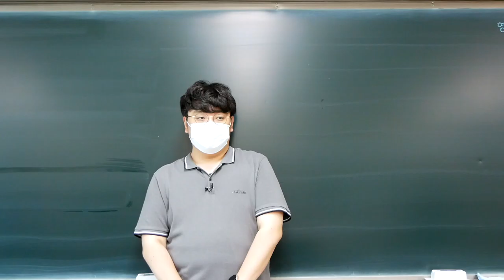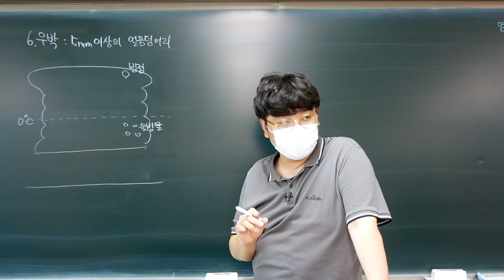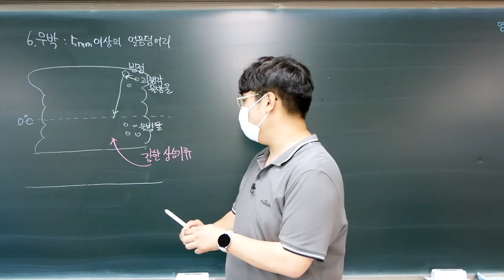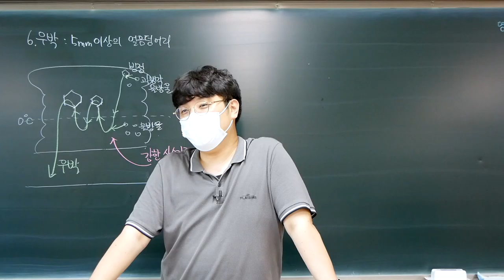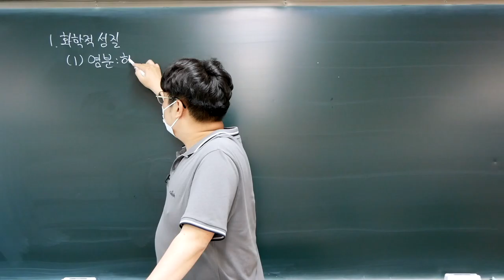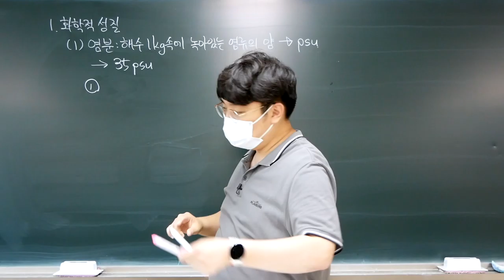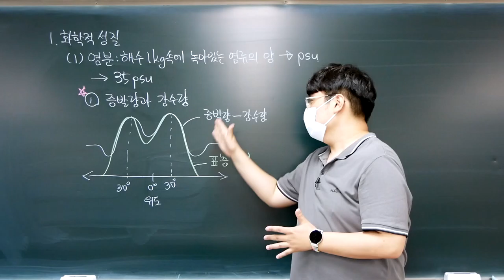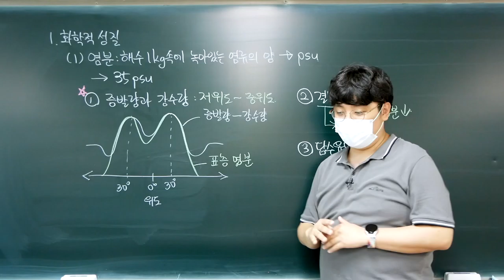[2022 지구과학1] 29강. 우박, 해수의 화학적 성질-염분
이번 강의에서는 우박 현상과 해수의 화학적 성질 중 염분에 대해 학습합니다.